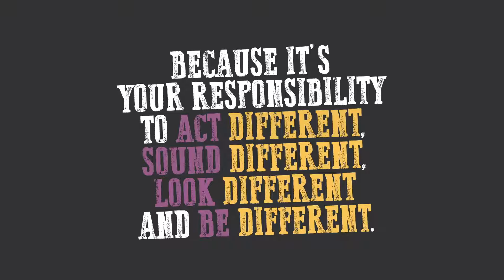2019 SOKYSYS Teen Retreat